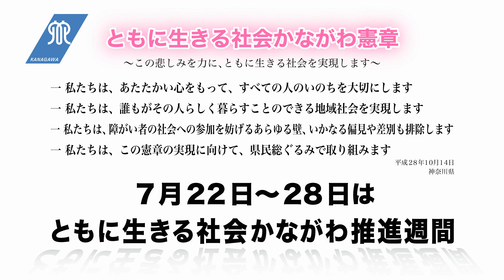ともに生きる社会かながわ推進週間2019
ともに生きる社会かながわ推進週間に関する動画です。
令和元年７月22日から28日は「ともに生きる社会かながわ推進週間」です。